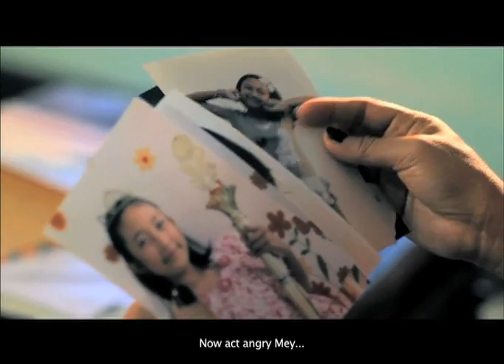CITA-CITAKU SETINGGI TANAH (Trailer)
CITA-CITAKU SETINGGI TANAH
9. Zurich Film Festival
ZFF for Kids